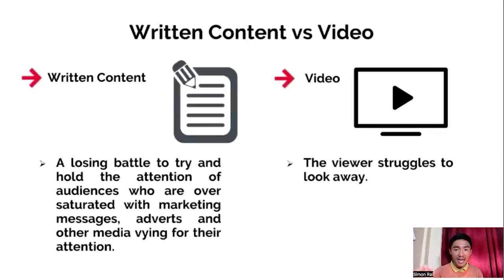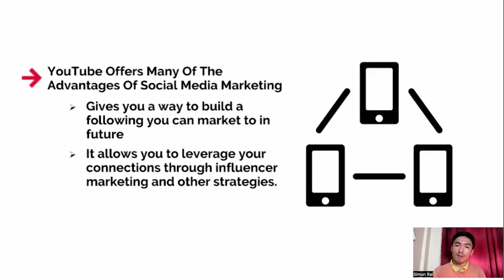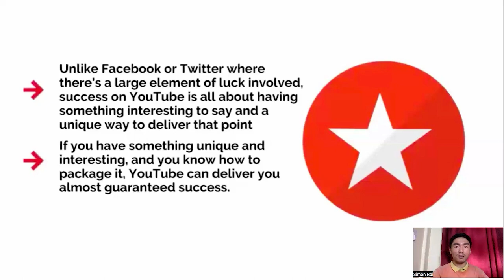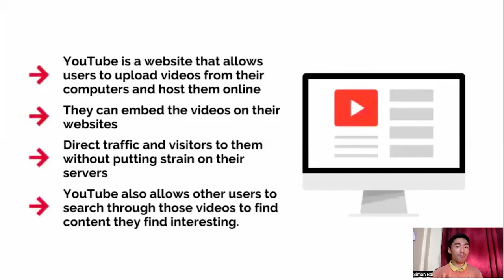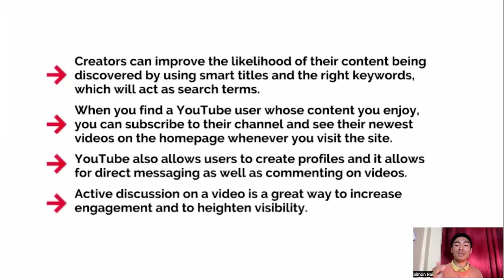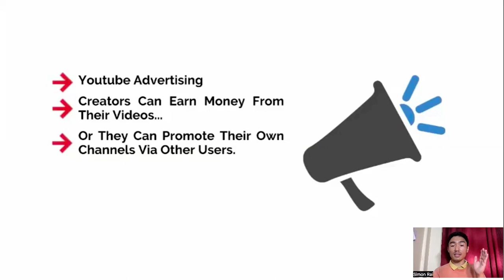Step-1 Youtube Fundamental | Youtube Business वा Youtube Marketing किन सुरु गर्ने ?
🚀 Unlock Your Potential with YouTube Fundamentals! 🎥
🌐 Welcome to the Ultimate YouTube Experience! 🌐
🔍 Explore the Power of YouTube: Unleashing the Fundamentals 🔍
🚀 Why YouTube? 🚀
🔥 1. Global Reach: Reach a vast global audience with over 2 billion logged-in monthly users. Your content can transcend borders and connect with viewers worldwide.

🌈 2. Diverse Content Opportunities: From tutorials and vlogs to entertainment and education, YouTube accommodates a diverse range of content. Whatever your passion, YouTube is the platform to share it.

📈 3. SEO Dominance: YouTube is the second-largest search engine globally. Optimize your videos with the right keywords, tags, and descriptions to boost visibility and climb the ranks of search results.

🎯 4. Targeted Marketing: Leverage YouTube's advanced targeting options to connect with your specific audience. Advertise to users based on demographics, interests, and online behavior for maximum impact.

📱 5. Mobile Accessibility: With the majority of users accessing YouTube on mobile devices, your content is accessible anytime, anywhere. Capitalize on the mobile trend and make your mark in the palm of your audience's hands.

📊 6. Analytics Insights: Gain valuable insights into your audience's behavior through YouTube analytics. Understand what works, refine your strategy, and continually improve your content for maximum engagement.

🔒 7. Monetization Opportunities: Unlock revenue streams by joining the YouTube Partner Program. Monetize your content through ads, channel memberships, and merchandise shelf integration.

🌟 8. Community Engagement: Build a loyal community around your brand. Foster engagement through comments, likes, and shares, creating a network of dedicated followers.

🔧 9. YouTube Studio: Empower yourself with powerful video editing tools in YouTube Studio. Enhance your content and make it visually appealing with ease.

📣 10. Educational Resources: YouTube offers a plethora of tutorials and guides to help you master the art of content creation. From camera techniques to video editing, the learning possibilities are endless.

🔑 Conclusion: Embrace the fundamentals of YouTube to elevate your online presence, reach a global audience, and unlock the full potential of your content. Start your YouTube journey today and let your creativity shine on the world's most dynamic video-sharing platform! 🚀🎬